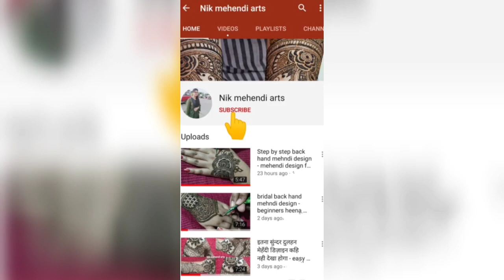Arabic back hand mehndi design for beginners - beginners mehndi design